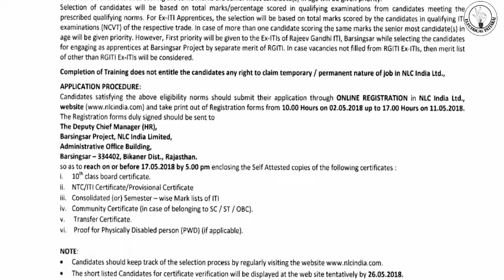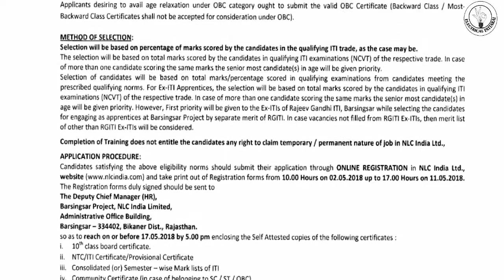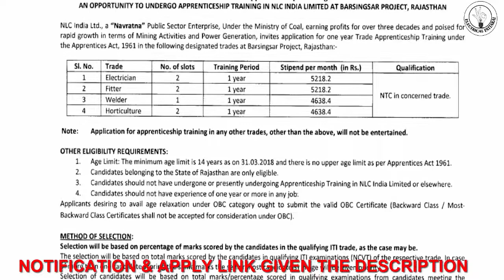Neyveli Lignite Corporation Limited | Trade Apprentice | ITI Jobs | Job Updates #17